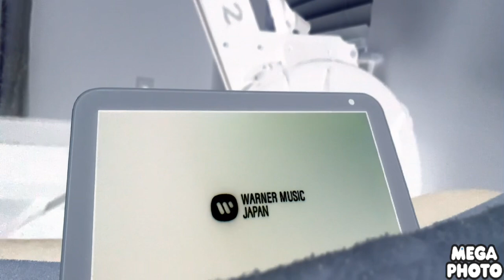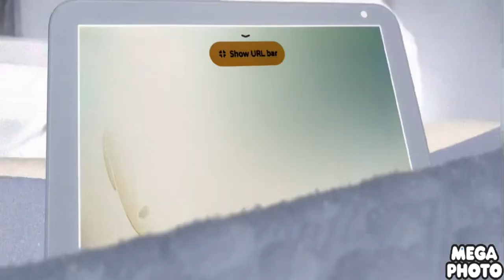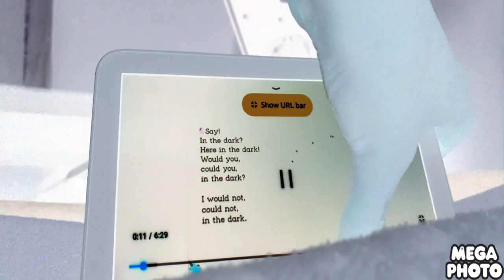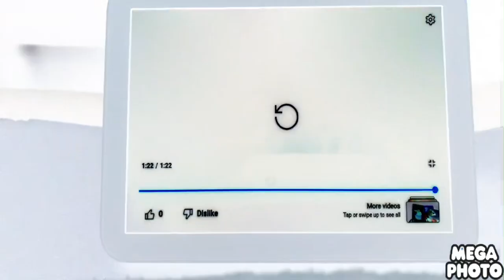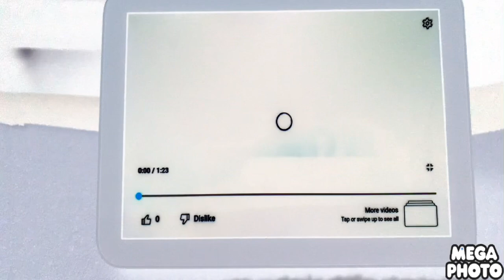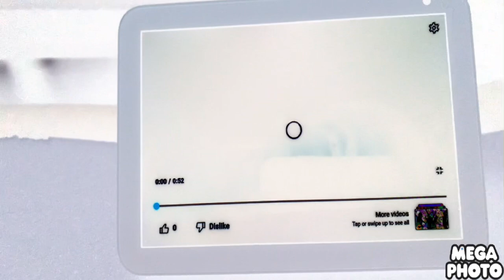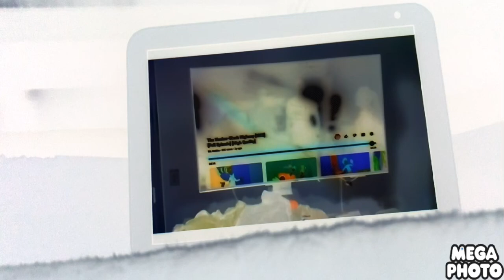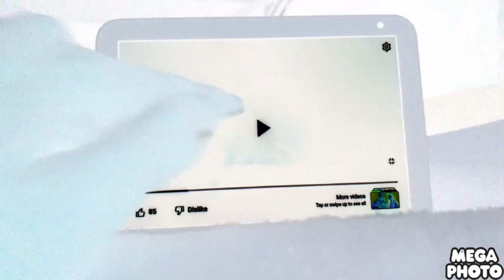March 18, 2023